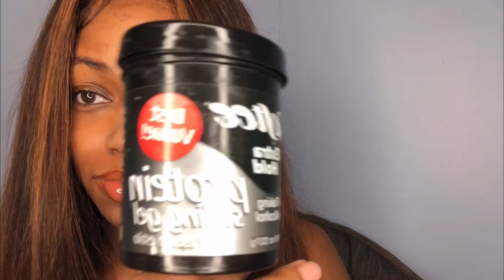Ginger Layered Lace Front Wig | 18 inches | 90’s Layers Inspired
90’s layered wig

I am a senior in high school